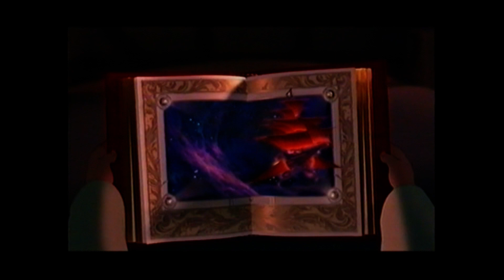O Planeta do Tesouro- Trailer VHS 2003 (PT-PT)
Trailer original do lançamento do DVD do filme "O Planeta do Tesouro" em 2003